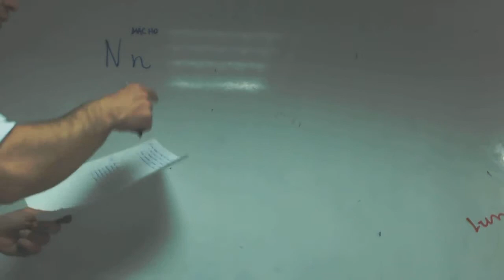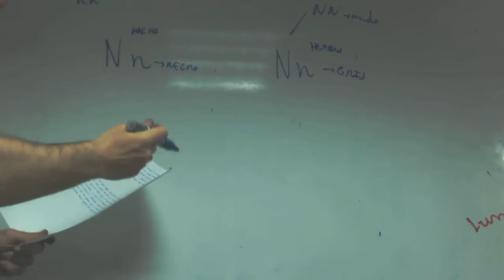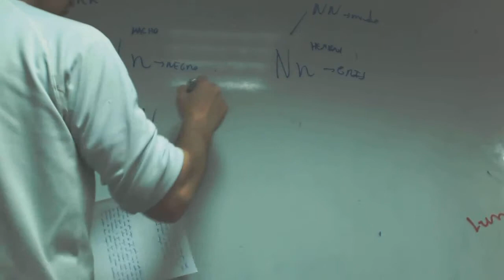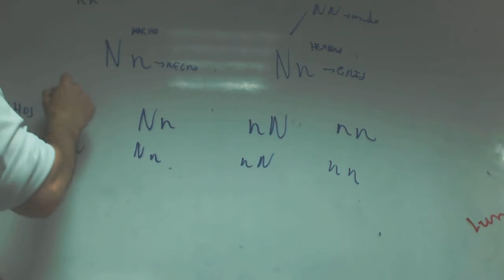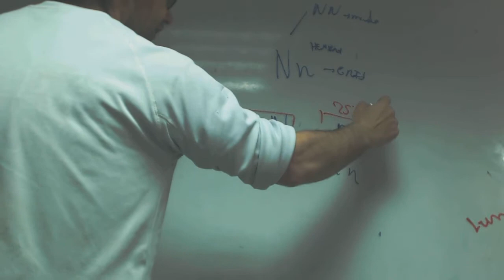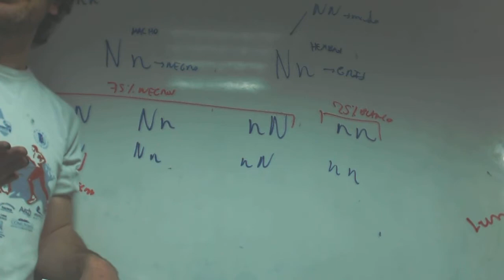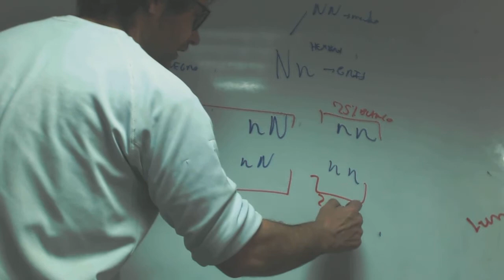Perros Genetica Codominancia Carolina Academia Usero Estepona